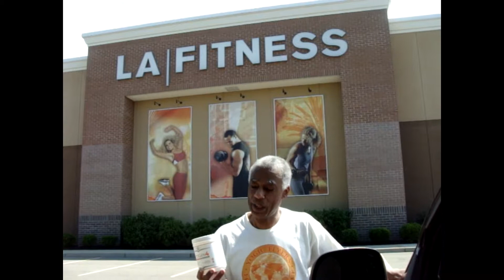Keto Lifestyle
The above video is about Keto Lifestyle’s cutting-edge formula that was developed for people just like yourself who want to easily and quickly reach the optimum fat burning state of ketosis. It's exclusive 4-BHB salt combo provides an immediate source of exogenous ketones to help you get to the optimal stage of ketosis.

KetoGen4 gives your body everything it needs to achieve the benefits of ketosis while ensuring you feel your absolute best.

KetoGen4 is your key to unlock the proven fat burning power of ketosis in the body. Ketosis is a metabolic state that occurs when your body is burning fat for fuel and energy.

KetoGen4 is not just another exogenous ketone product. It has other proprietary ingredients that elevate KetoGen4 above other keto products. The body normally gets its energy from carbohydrates.
However, if you switch to low carbs and eat "only" protein and fat, your body will have no choice but to start using the fat in your food or "your body" to get its fuel, and thus you will lose weight.

KetoGen4 unlocks the power of ketosis enabling your body to burn fat and function at its highest metabolic state, and in turn, help you look and feel GREAT! KetoGen4 is your key to ketosis!

Are you ready for a unique ketose state that only KetoGen4 can deliver?  What Are You Waiting For? KetoGen4 is an amazing proprietary exogenous ketone product THAT WORKS!

Larry Fobbs
TRAFFICZONE.INFO
New U Life
HGH Transdermal Homeopathic Somaderm Gel &
KetoGen4 Consultant/Distributor